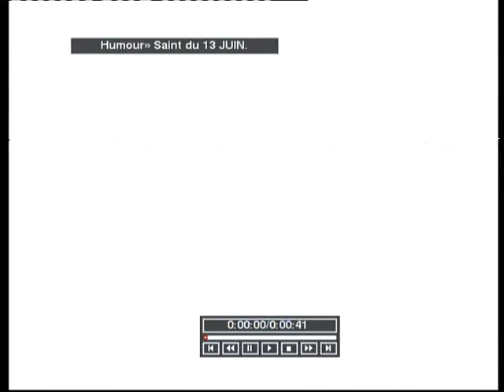Saint du 13 Juin.avi